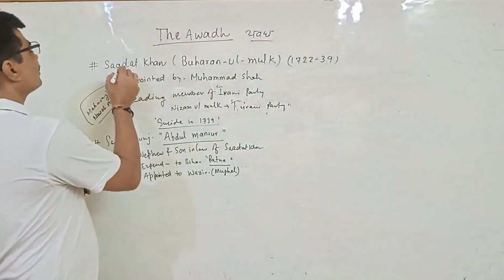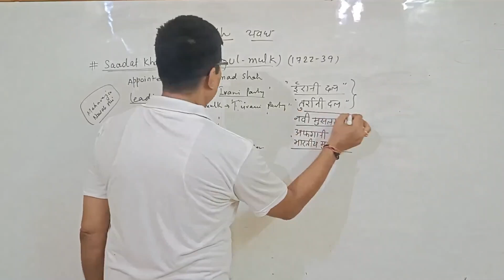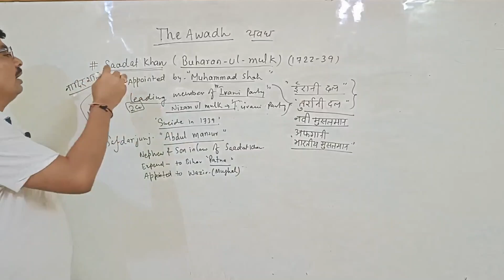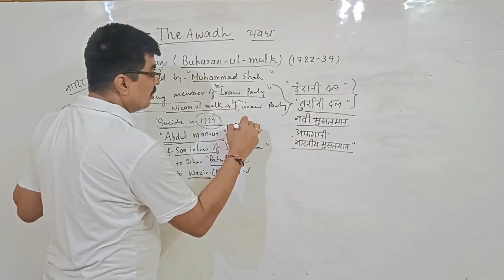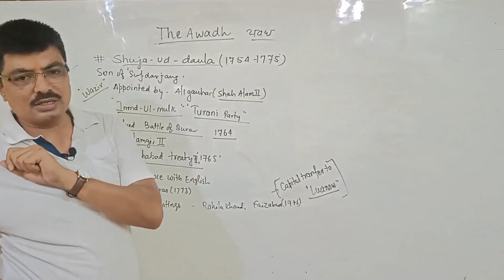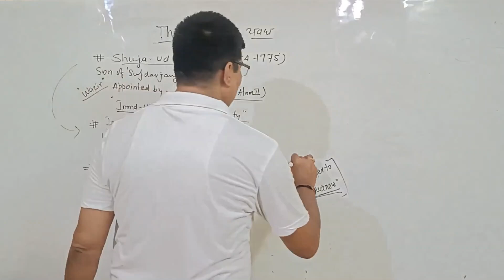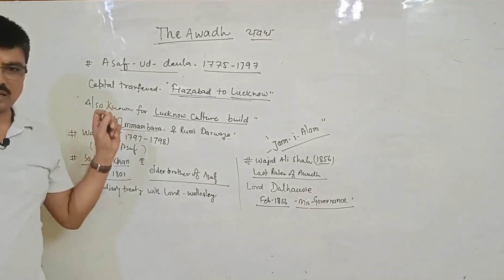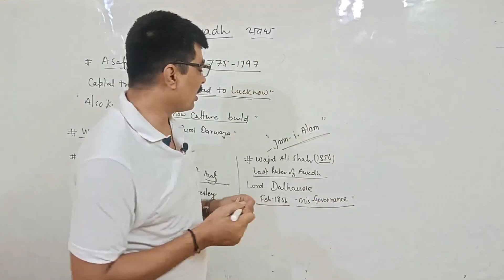(Ep:-47)"Awadh Adventure: Dive into the Rich Legacy of Nawabi Culture and Traditions"# अवध